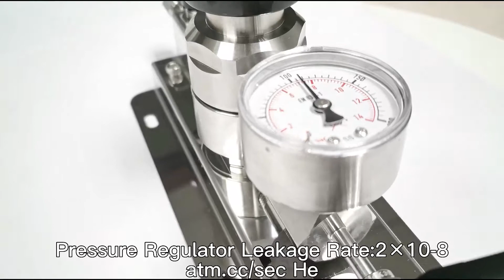Laboratory Gas Analysis Stable Pressure Terminal Regulator 20.7Mpa Stainless Steel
Quality Changeover Manifold from China.
Shenzhen Wofly Technology Co., Ltd. quality manufacturer from China.